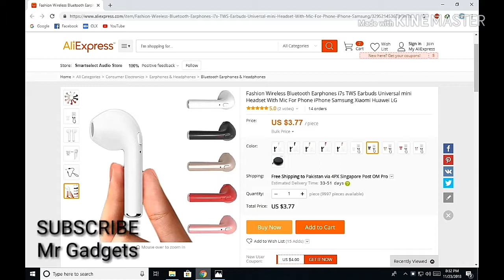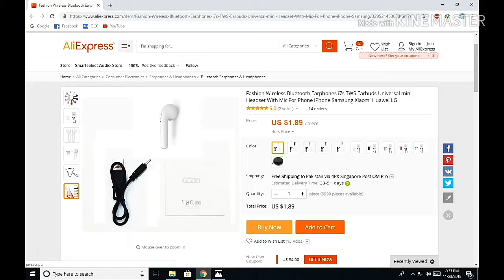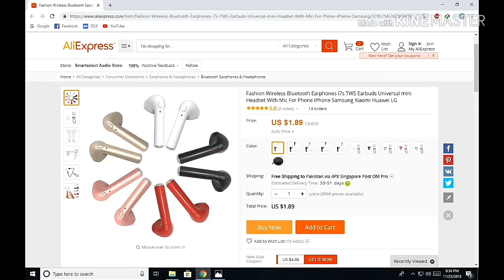Apple AirPods Rs 500 Main | Pakistan | Free Shipping | Urdu\Hindi | Mr Gadgets | New Unique Gadget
How To Import From China.